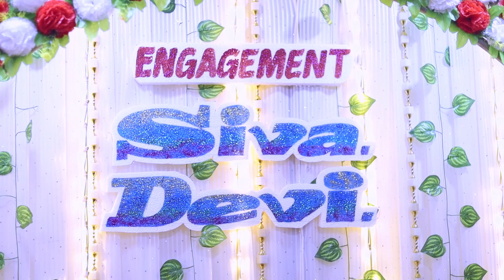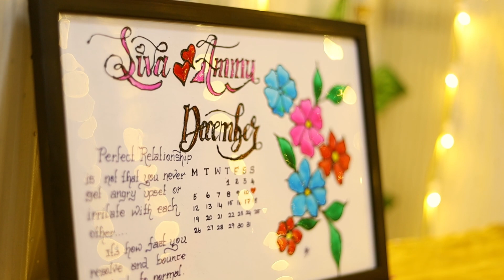Engagement Film | Engagement Function | Tamil Wedding Function 2023 | Tenkasi Wedding | Siva & Devi